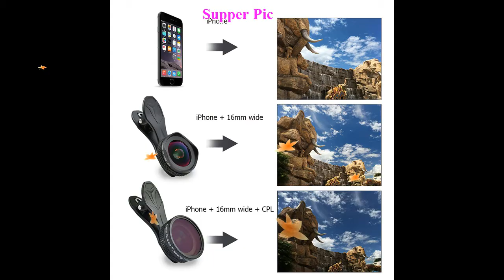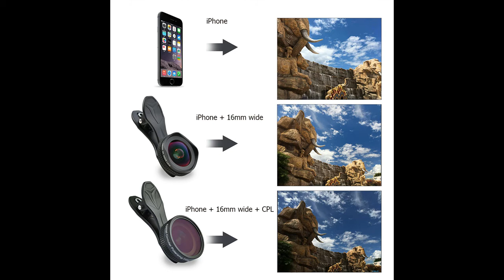Latest universal HD 16mm 4k Super lens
Latest universal HD 16mm 4k Super  lens 2018 for women